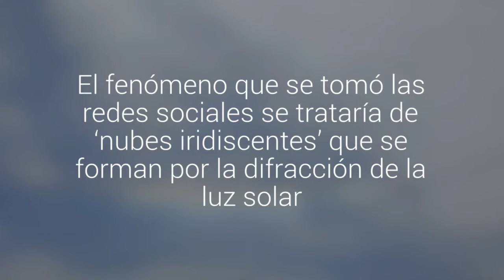Hermosas nubes arcoíris sorprenden en el sector norte de Antofagasta, Mejillones y Hornitos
Este mismo hecho ocurrió dos veces durante el año pasado.